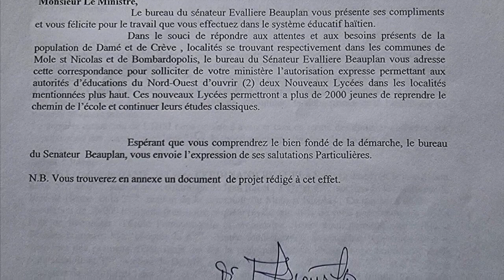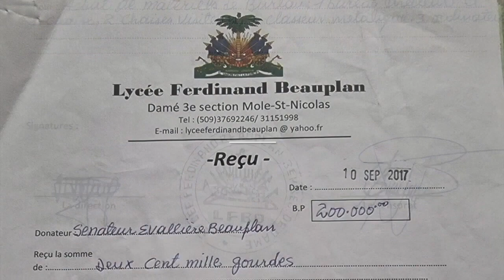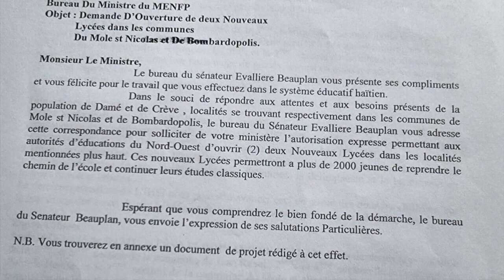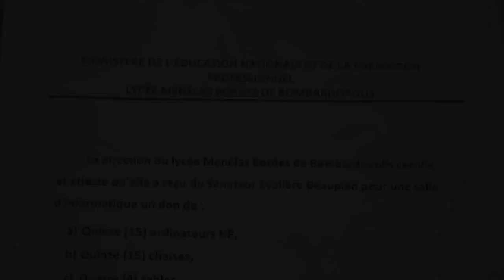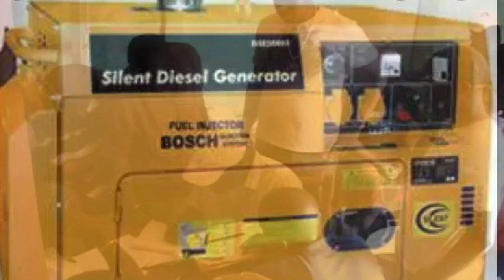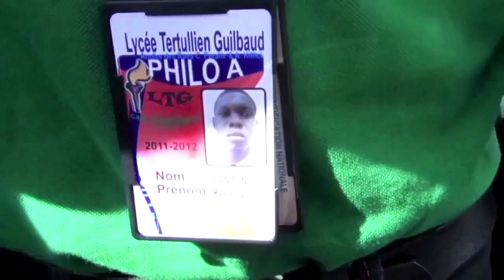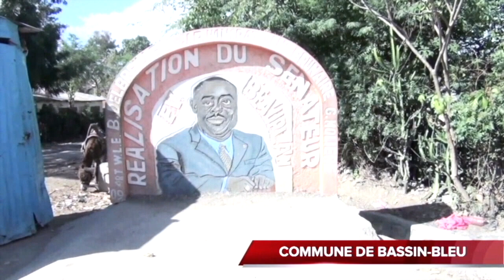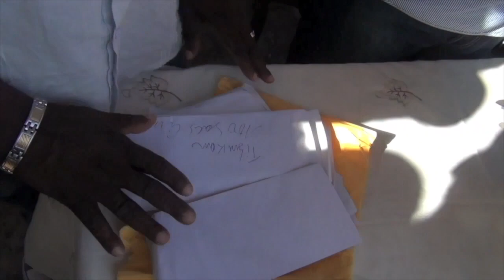Social:Support à l'Education dans le Nord-Ouest@@Bilan social partiel du Sén.Evallière Beauplan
-Ouverture du Lycée Ferdinand Beauplan(Damé,Môle st nicolas)
-Ouverture du Lycée Normil Henri(Crêve,Bombardopolis) ;
-Support au Lycée Menélas Borde(Bombardopolis)
-Ouverture de l'école communautaire de Parlan(Port-de-Paix)
-Support au Lycée de Mare-Rouge ;
-Distribution de matériels scolaires ;
-Clôture de l'Ecole Nationale de Cõte de Fer(Môle st nicolas)
-Clôture du Lycée Jn Rénald Clérismé ;
Support au Lycée d'Anse à foleur;
-Gératrices au Lycée Docima Dorsainvil, Méyance & au Figuier ect